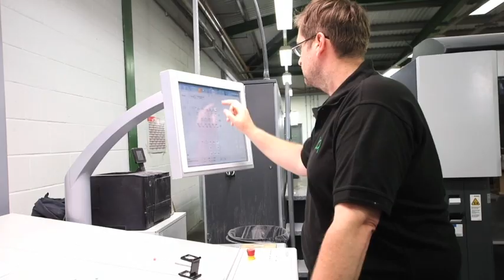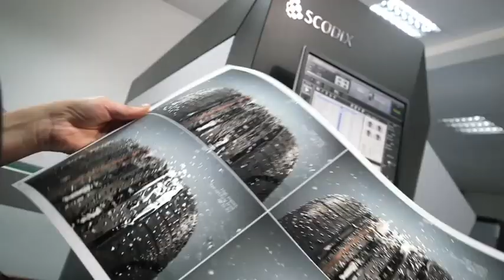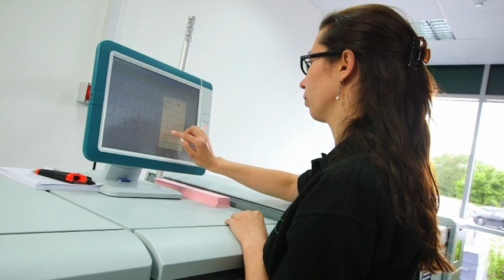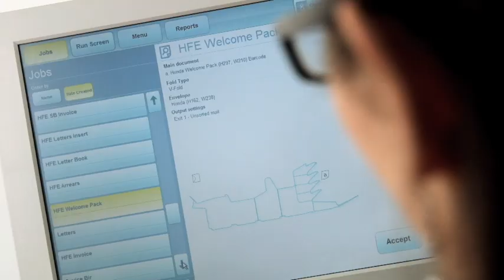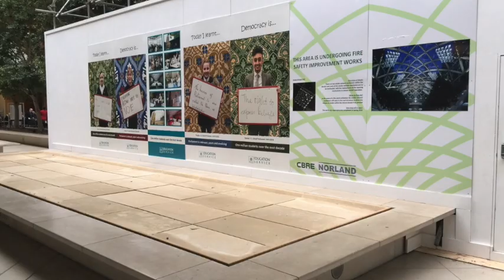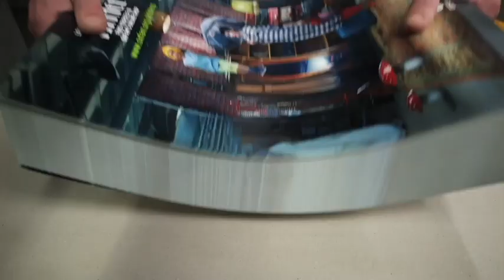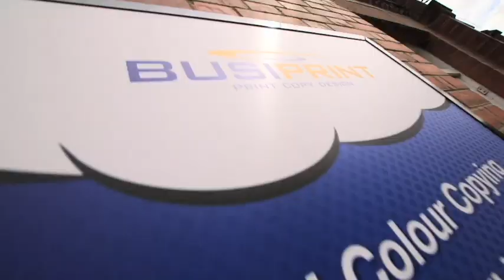BCQ - 6 minute overview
This video is a selection of departmental videos and gives a brief overview of some of our products and services... It was produced a few years ago and sadly doesn't include new machinery... but has been altered to feature new branding.